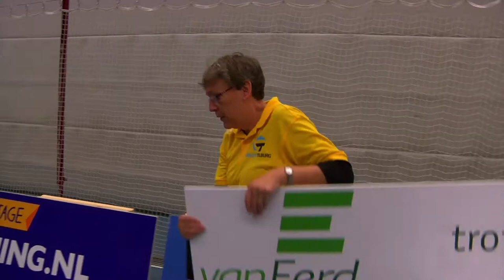Topsportgala Tilburg 2017 - Sportvrijwilligersprijs